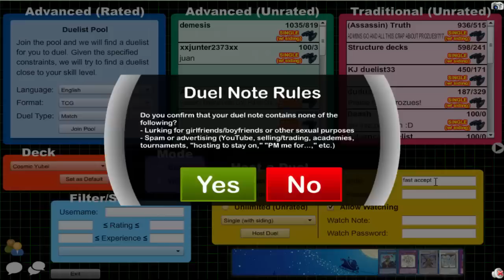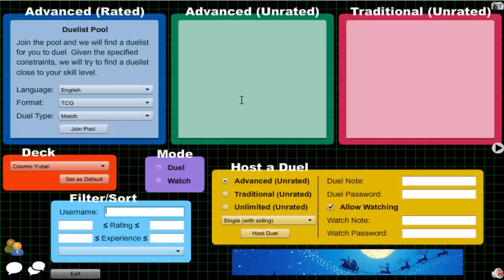Vitamin Y (Forever) Episode 438: Cosmic Yubel #30